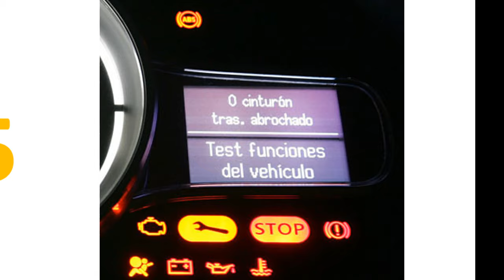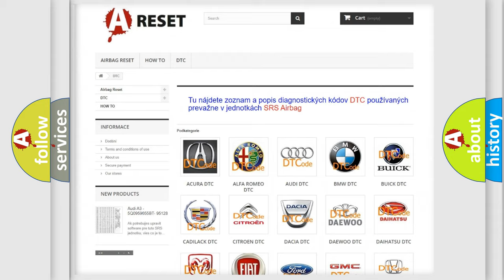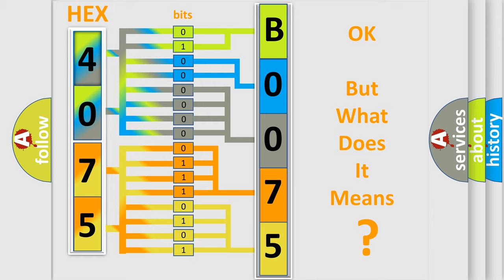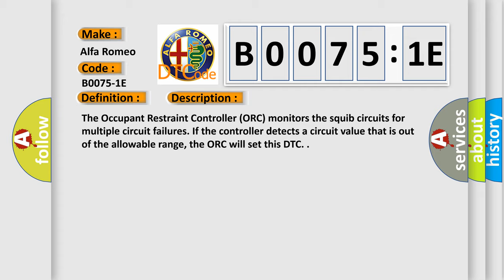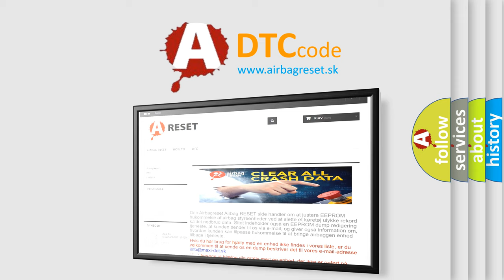DTC Alfa-Romeo B0075-1E Short Explanation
Contents:
0:21 Basic DTC analysis according to OBD2 protocol standard.
1:48 Insight into programming
2:58 A diagnostically understandable description of the Diagnostic Trouble Code
3:05 Basic error definition

Make:
Alfa Romeo
Code:
B0075-1E
Definition:
2Nd Row Right Retractor Pretensioner - Circuit Resistance Out Of Range
Description:
Cause:
Right Rear Retractor Pretensioner Circuit(S) Out Of Range
Right Rear Retractor Pretensioner
Occupant Restraint Controller (Orc)
Failure Type: